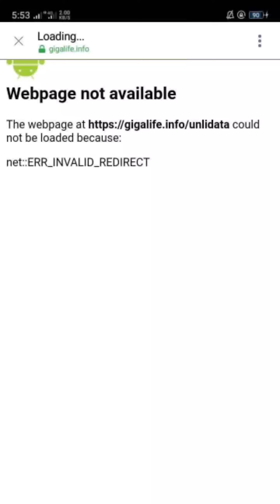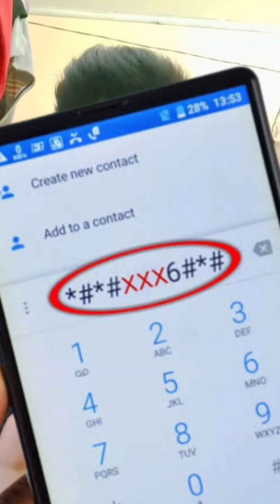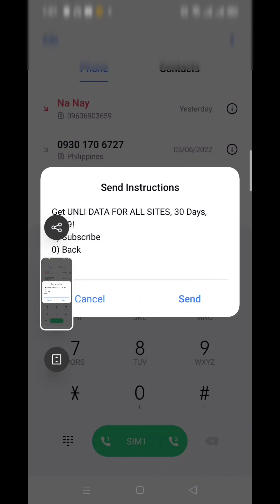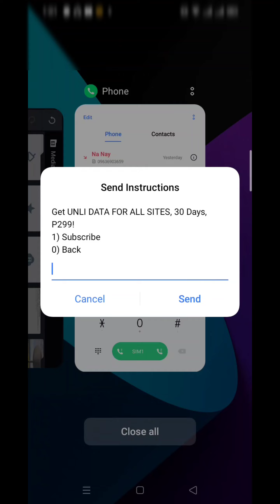UPDATED UNLI DATA 299/99 | REGISTRATION LINK | ALTERNATIVE FIX SOLUTIONS